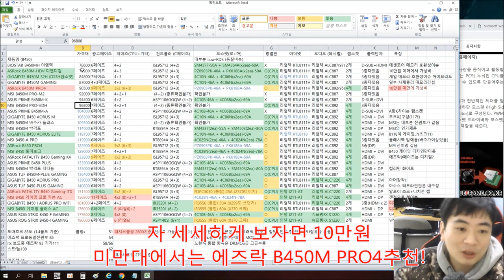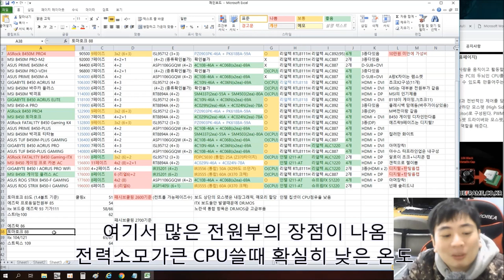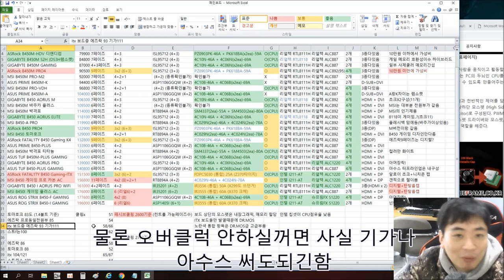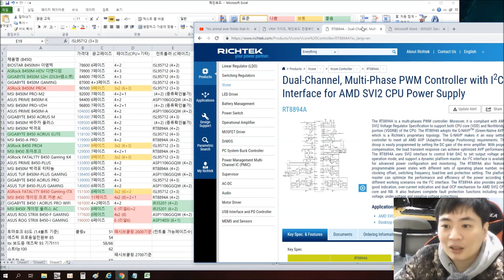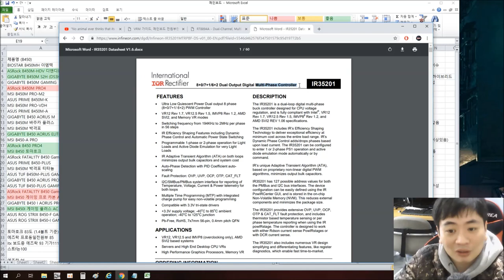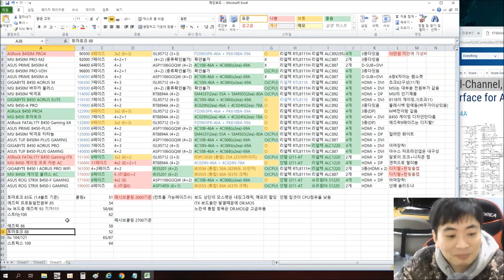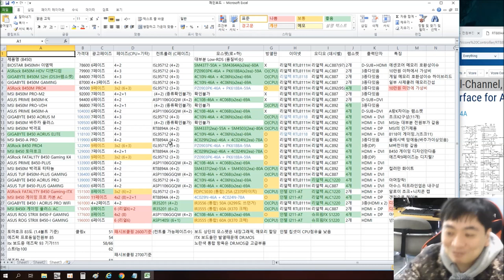AMD 유저를 위한 가성비 B450 보드 고르는법 - 신성조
인텔은 Z시리즈 보드에서만 오버가 되는데요
가성비의 AMD는 B450시리즈 부터 오버가 가능합니다! B450 보드 비교를 하여 오버용 B450
추천해드릴게요 (수정1:어로스 프로(와이파이)인텔렌입니다)